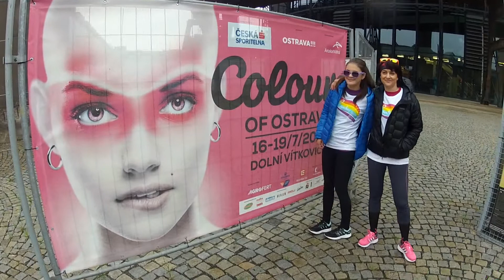Rainbow Run Ostrava 2015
Světový fenomén Rainbow Run je konečně i v ČR. V Ostravě proběhl první běh v sobotu 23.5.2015.